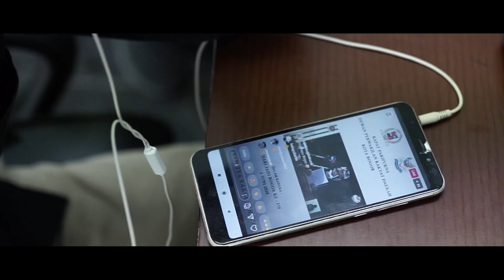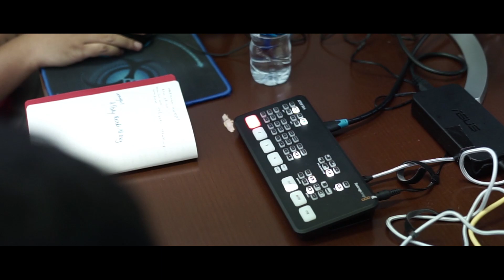Hari Jadi Kota Bogor ke 538 | Video Behind the scenes live steaming